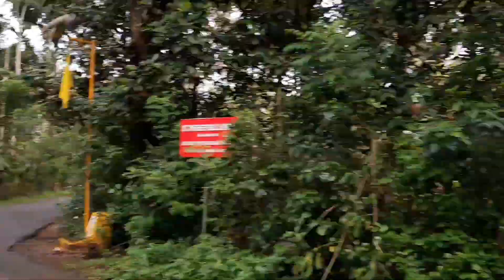വീണ്ടും Morning ride വിശേഷങ്ങളുമായി KL 36 Vlogger on to road.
വൈക്കത്തു നിന്നും ആയാംകുടി വരെ രാവിലത്തെ ഒരു സൈക്കിൾ യാത്ര വിശേഷങ്ങൾ ആണ് നിങ്ങളുമായി ഈ വിഡിയോയിൽ പങ്കുവയ്ക്കുന്നത്. തികച്ചും പ്രകൃതിയുടെ മനോഹാരിത എടുത്തു കാണിക്കുന്ന നാട്ടുവഴികളിലൂടെയാണ് KL 36 Vlogger ന്റെ ആയാംകുടി യാത്ര.  പോകുന്ന വഴിക്കുള്ള മനോഹരമായ കാഴ്ചകൾ പ്രേക്ഷകരിലേക്ക് വളരെ ലളിതമായി എത്തിക്കുവാൻ കഴിഞ്ഞു എന്ന് വിശ്വസിക്കുന്നു.